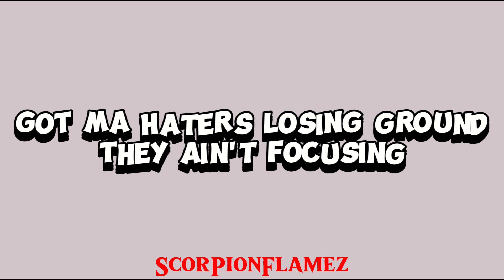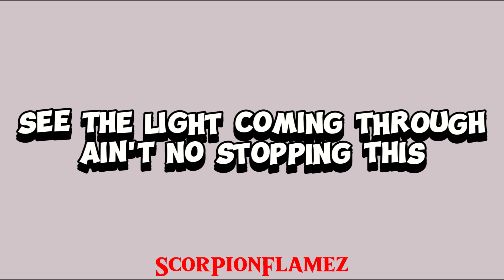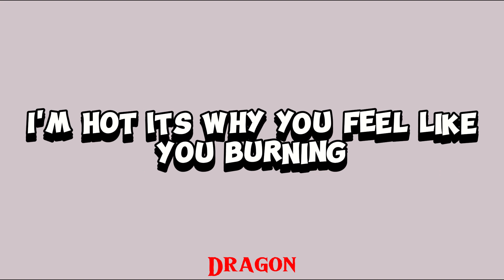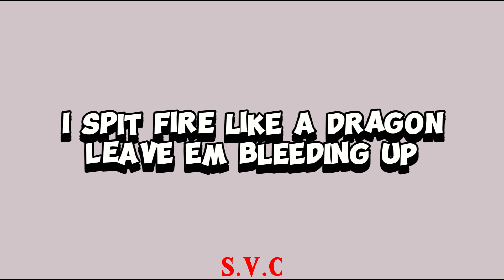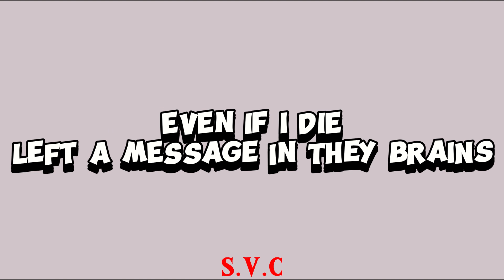Undisputed Phoenix |"Hatred Blood"| ft Dizz XO, Dragon (official lyric video)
Wassup y'all... I'm back with another banger ft Dizz and Dragon

*Credits*

Verses/vocals
Verse 1: ScorPion
Verse 2: Dizz XO
Verse 3: Dragon
Verse 4: S.V.C

Mixed and mastered by Scorpion
Edited By Scorpion
Thumbnail by Scorpion

Prod: Didker